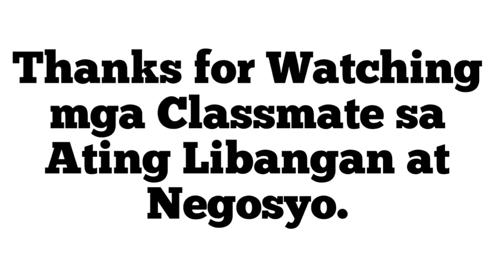MARKET DAY FOR ALL PETS,CLOTHS ETC.🇵🇭